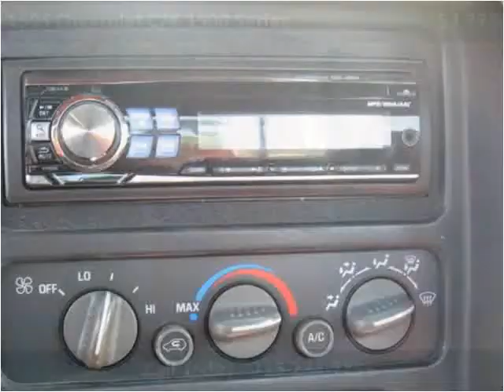1995 Chevrolet C/K 1500 Series Used Cars Rice Lake WI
This 1995 Chevrolet C/K 1500 Series is available from Main Stop Auto Sales.